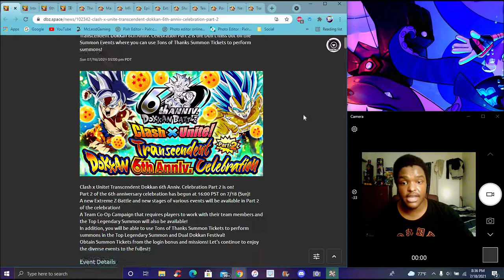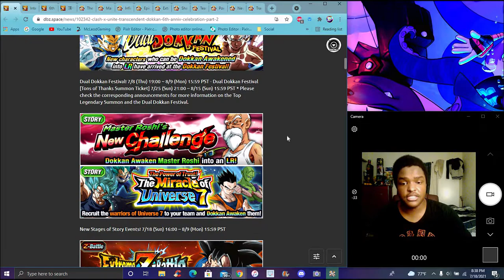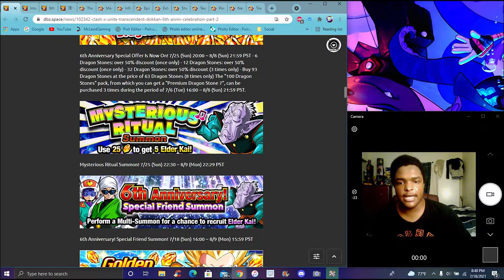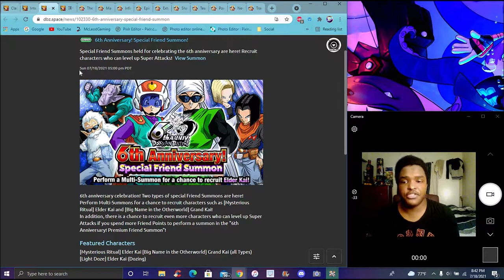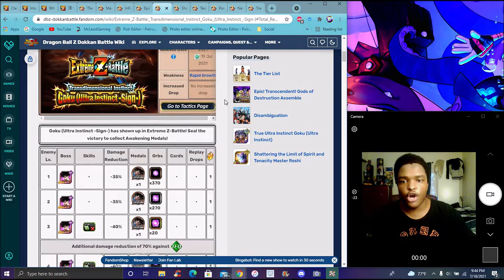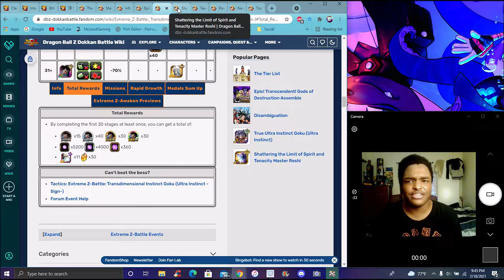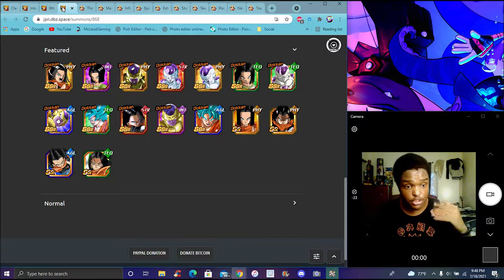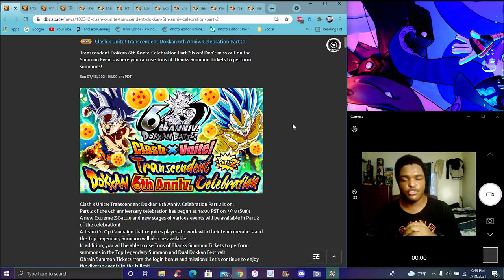YESSS!!! THE 6TH YEAR PT 2 IS HERE NEW GOD STAGES INT UI GOKU EZA & LR PT 2 BANNER DBZ Dokkan Battle